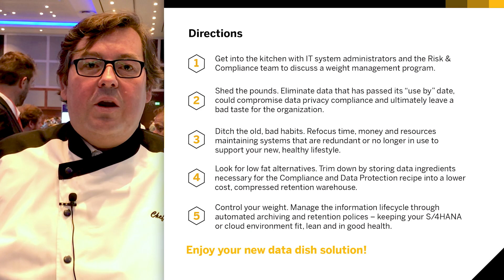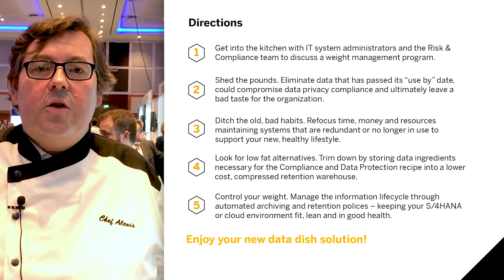Guide to Data Archiving and Retention | SAP Data Chef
Expert data chefs from SAP have created some superb recipes to suit different tastes and different skill levels, using only the finest ingredients from the SAP HANA Data Management Suite Portfolio.